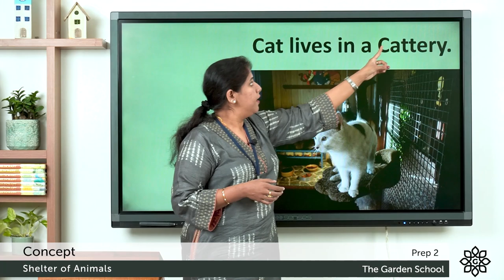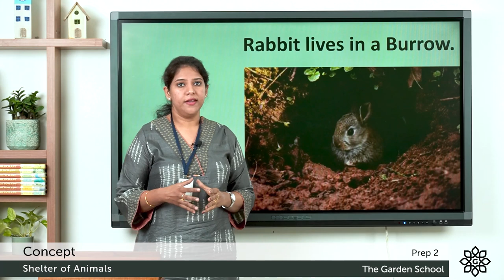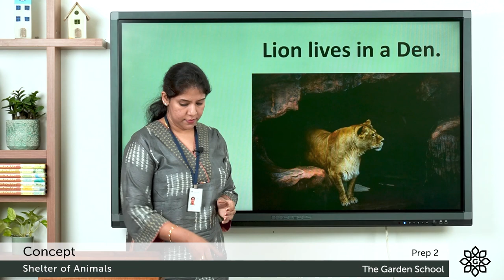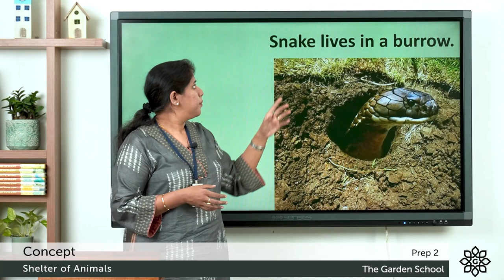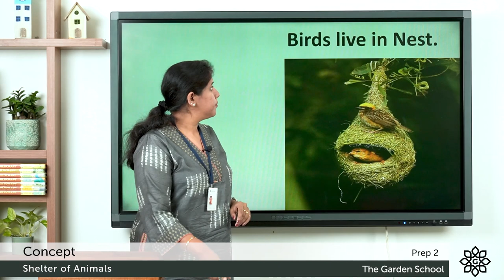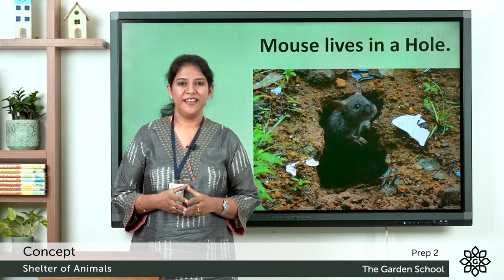Prep 2 Concept Shelter of Animals | Explained in Malayalam